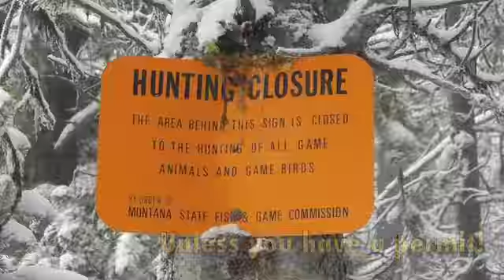New Project 3